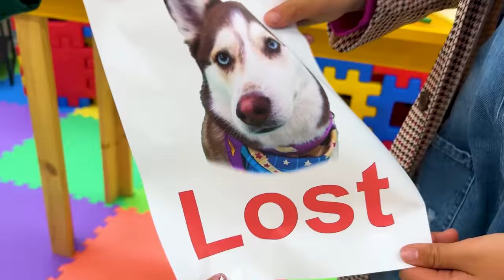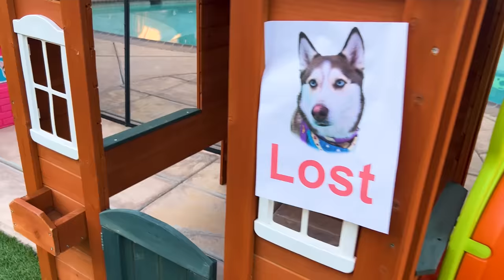Jannie and Ellie Lost Their Pet Dog | Kids Look for Their Dogs Animal Story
Jannie and Ellie help Auntie May look for Jorah her lost dog! They go everywhere putting up lost dog signs and track and follow clues to find Jorah the dog.